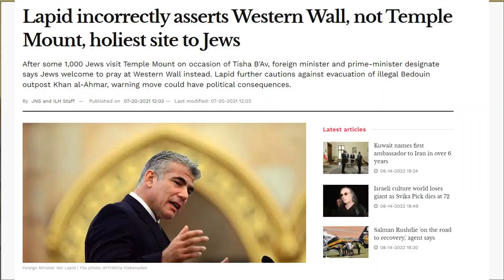Common Misconceptions People Have About Judaism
Here are a few common misconception people have about Judaism.
I would love to hear if any of these surprised you! 🤗

Hope you enjoy! Shalom from Israel!

⏱ TIMESTAMPS ⏱
00:00 Intro
00:14 Abraham was the first monotheist
01:40 The Kotel is the most holy place to the Jews
03:16 Do Jews think they are better than non-Jews?